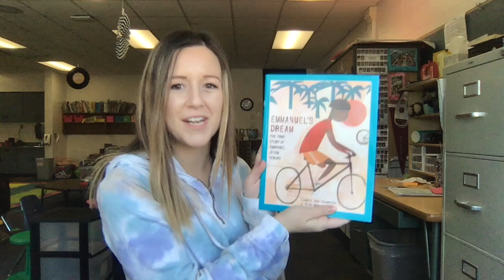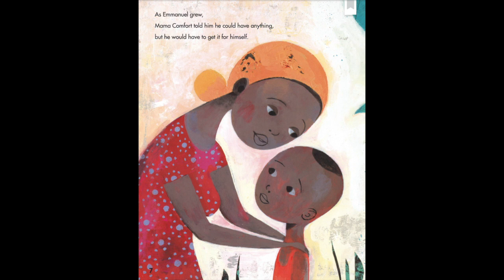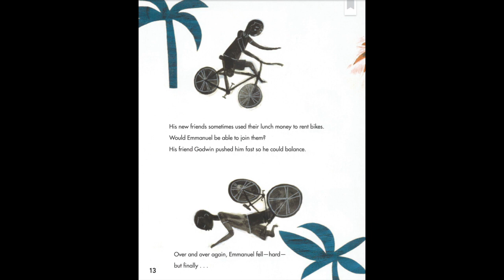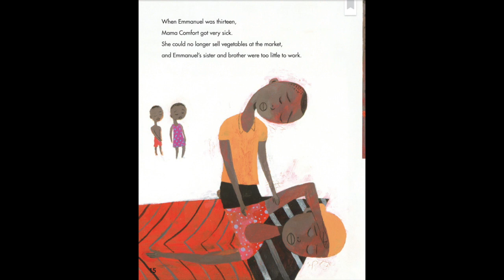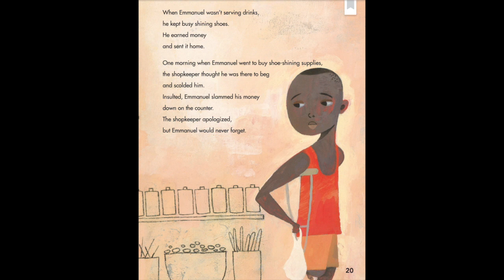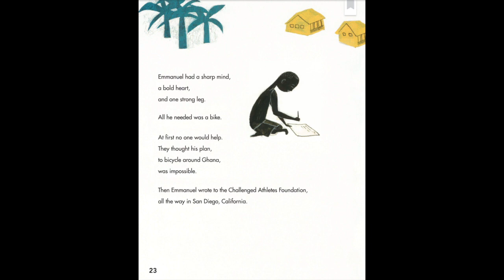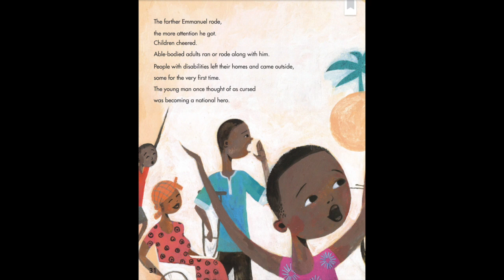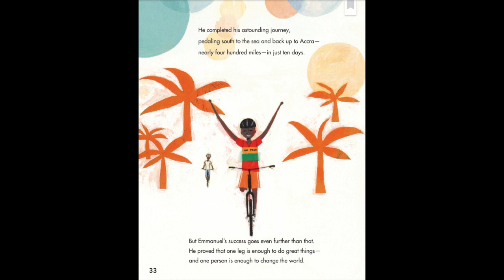Emmanuel's Dream: The True Story of Emmanuel Ofosu Yeboah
Students will be able to answer questions about a biography.